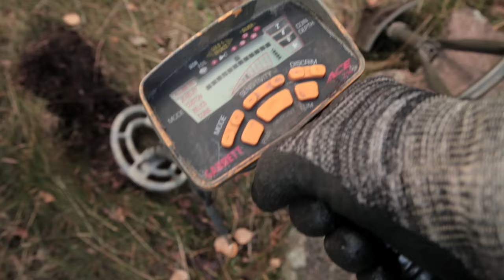German WW2 Log Bunker Build (following Ep. 2) – Mauser 98k and WW2 Bunker update!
Today we decided to check out the snow situation at our building site – If you are new to the channel – we are building a german ww2 bunker – we started last year, but due to heavy snowfall we were forced to put the project on hold. I brought along one of my Mauser rifles, a beautiful 1939 dated German 98k mauser service rifle, with matching numbers, made by Berlin Lubecker Maschinenfabrik. And i thought since some of you can't own, nor have the opportunity to shoot one of these iconic rifles, why not do some shooting today - listen to the smooth action and the firing of the mauser in the quiet norwegian forest - but unfortunately you will also have to endure some sniffling – because the outside temperature is still below freezing.

Welcome to  the "WWII History & Reenacting" Youtube channel!
The main focus of this channel is primarily military history, mainly within the second world war (WW2) timeframe. The channel features various content, such as videos on metal detecting, magnet fishing, exploring and visiting historical sites, collecting militaria, reenactment, restoration etc. I'm a WW2 reenactor/living history enthusiast and many of my videos feature tutorials, kit reviews, reenactment footage and information about the hobby. I mainly portray the German side within the timeframe. Collecting militaria is a huge part of my life. Unboxing videos, collectible presentations, and collecting tips, as well as metal detecting and relic hunting are also typical videos on the channel.

This channel is strictly non-political and my videos are meant to be fun, educational, and informative

The "WWII History & Reenacting" Youtube channel is possible thanks to the support from viewers like you. Your donations will help fund future projects as well as new production equipment to ensure better quality and constant content flow on the channel. Your contribution, small or big, is highly appreciated. Thank you very much for your support!

SOME OF THE FILM PRODUCTION EQUIPMENT I USE IN MY VIDEOS
(Gear used in this particular video = .)

//Studio and filmwork:
Blackmagic Design Pocket Cinema Camera 6K with EF Lens Mount
Tilta Full Camera Cage Kit
Tilta V-Mount Battery Plate

Lenses:
Canon EF 24-105mm f/4
ZEISS Classic Planar ZE T* 50mm f/1.4

//Dirty field work:
GoPro HERO9 Black
GoPro Media Mod
GoPro ND Filter kit
GoPro Dual Battery Charger

// Audio:
Saramonic Blink900 S2 Wireless Lavalier Microphones